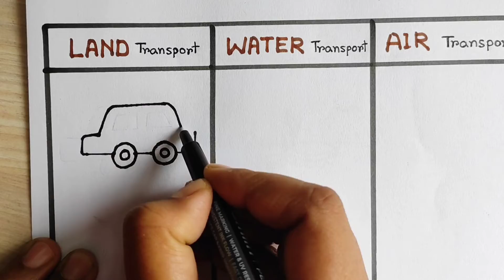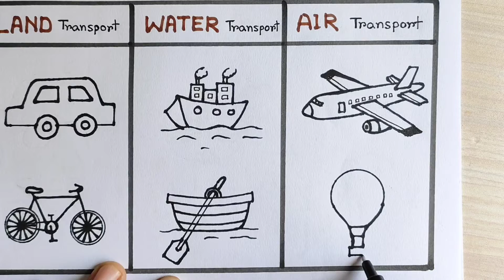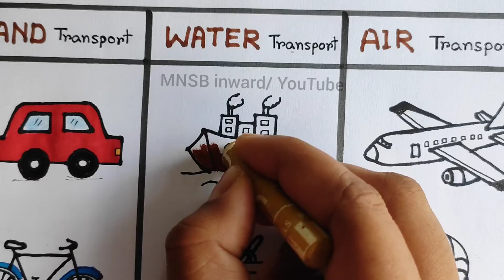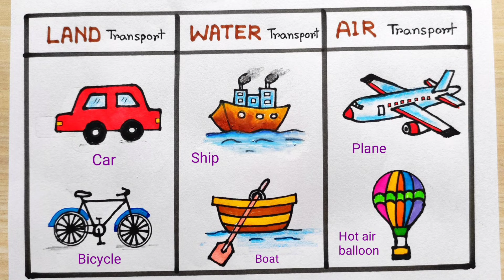Type of Transportation system image | Transport System drawing for science | Public Transport image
Type of Transportation system image | Transport System drawing for science | Public Transport image idea

               In this video I showed, how to know different transport system easily step by step. Transport system is the most important for every people. We can go from one place to another place through the transport system. Land, air and water transport are the main transport system. Bus, train, car are the different transport system.

                                          @ MNSB inward